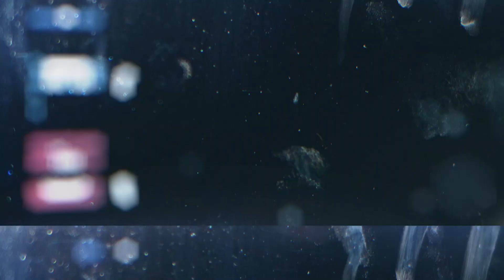5 Exercises to Burn Body Fat | Full Workout with Warm Up Routine